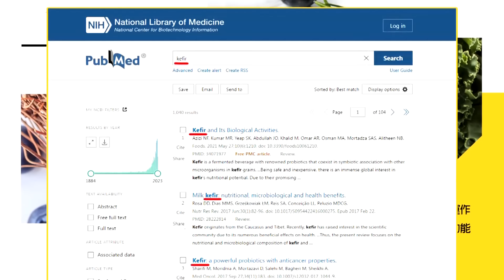【雷倩觀點】郭正亮怒批:綠"故意鬧大".做法不道德!雷倩:"綠"盤算美協防台灣會"失策"|【國際直球對決】精華